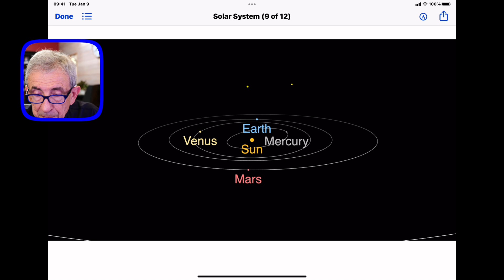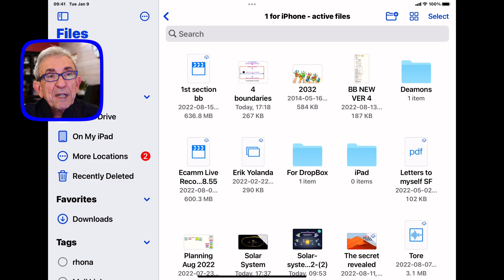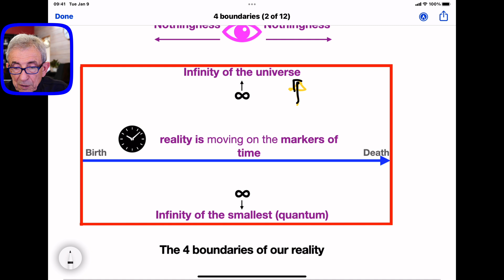What's the ULTIMATE SECRET of our reality? The Infinity Paradox. Part 2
Here I expand on the main concepts & metaphors introduced in the main video.